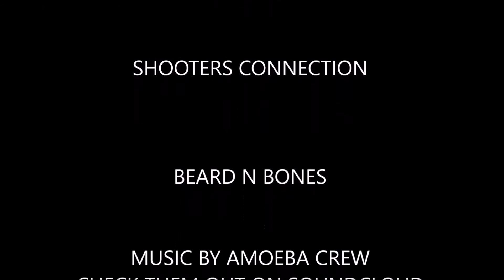18 September 2016 USPSA - Open - Douglas Tellef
Doug Tellef
USPSA Open C
"Gun Range" - San Diego
18 September 2016
2nd Place Open
2nd Place Overall

for more pictures, video, and info

FrogLube, my #1 choice in cleaning and maintance products for years, check out their new FrogLube Extreme

Captain Nick over at "Beard N Bones" Check him out for awesome gear and swag. He is a great guy working hard for a great cause, helping people with PTSD